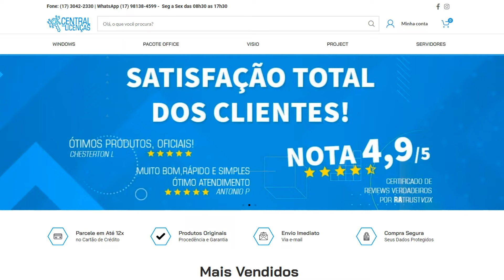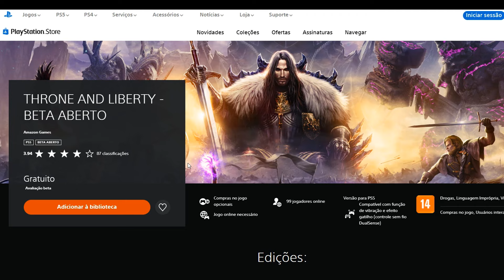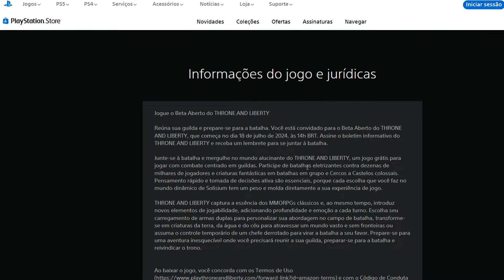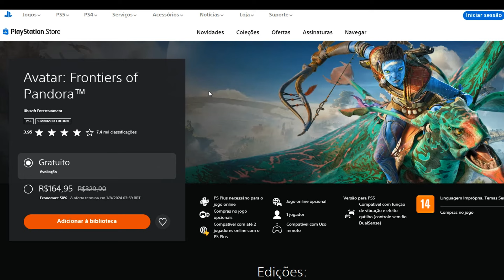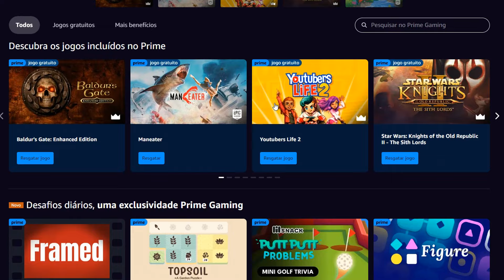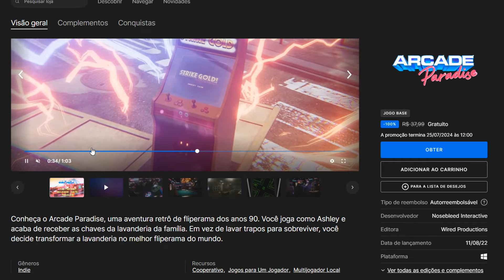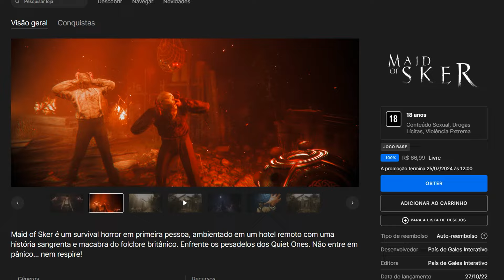MUITOS JOGOS GRÁTIS AGORA E PRA TODOS! SÓ BAIXAR E JOGAR!